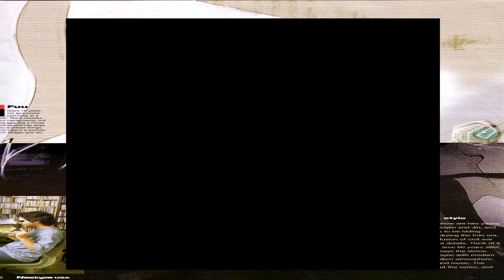BEST ASS ON SUPER NINTENDO?? Gurume Sentai Barayarō SNES (N.K's RETRO PLAYS)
Playing 1 of dem japanese exclusive vidya gaems
"Mi nombre es Niwashi.King Yo hacer música ○Niwashi.Kid○ OKC Based: Producer/Crate Digger/Part-Time Poet Yankii Music Group Founder"
-Music Links-
Yankii Music Group (N.K) Soundcloud:
SHITPOSTING IG: @stoner.mugen